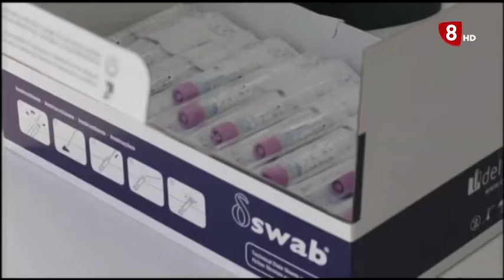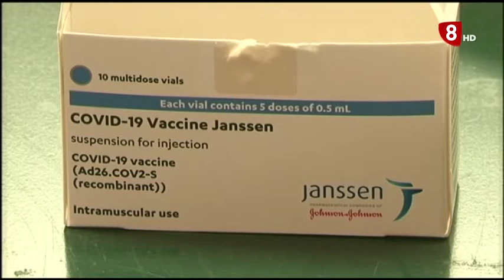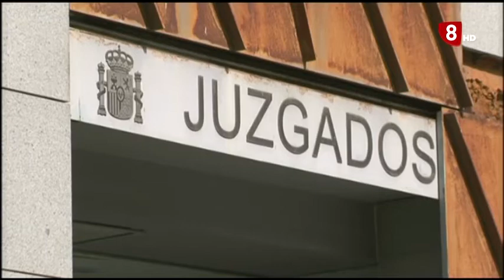INFORMATIVO LUNES EDICIÓN TARDE 07-06-2021